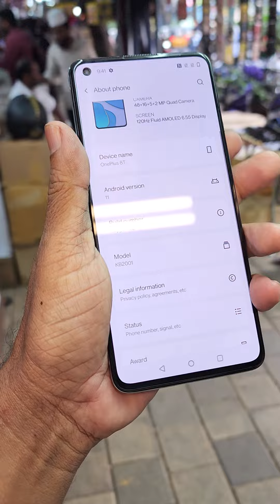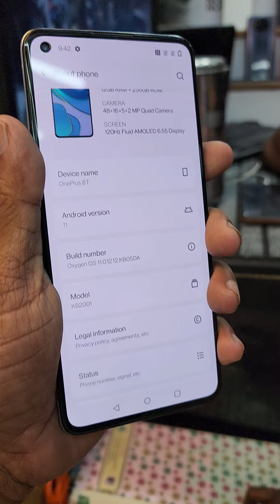ONE PLUS 8T 12GB RAM 256GB only mobile very good condition Rs: 20000